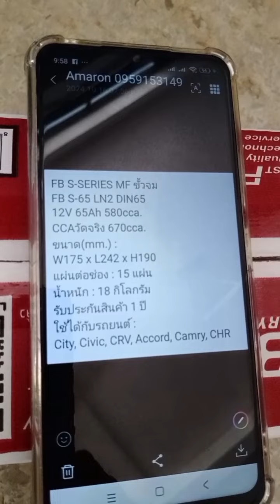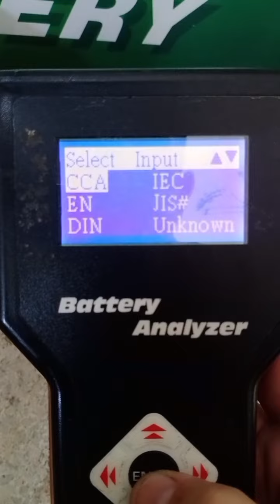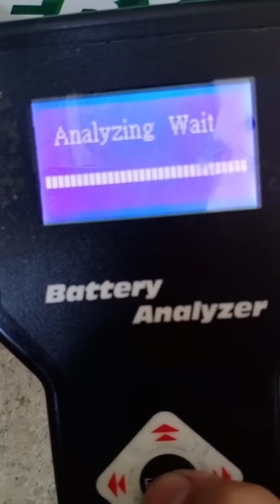FB S-SERIES S-65 LN2 DIN65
แบตเตอรี่ รถยนต์ เอฟบี
FB S-SERIES MF ขั้วจม
FB S-65 LN2 DIN65
12V 65Ah 580cca.
CCAวัดจริง 670cca.
ขนาด(mm.) :
W175 x L242 x H190
แผ่นต่อช่อง : 15 แผ่น
(รถเพื่อการพาณิชย์รับประกัน6เดือน)
ใช้ได้กับรถยนต์ :
City, Civic, CRV, Accord, Camry, CHR